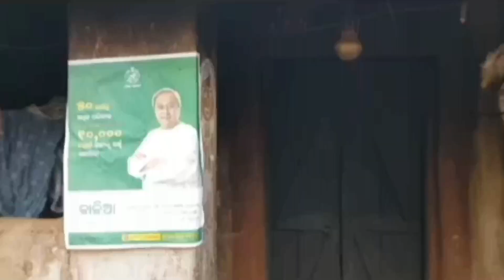ମିଳିଲା ଚାଷୀ ଙ୍କୁ କାଳିଆ ଟଙ୍କା।CM Naveen Patnaik To Release Financial Assistant to farmers In kalia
Latest Offer On Telegram Join : (Help Odisha ) 👉 Search On Telegram You Find me

Abhijeet